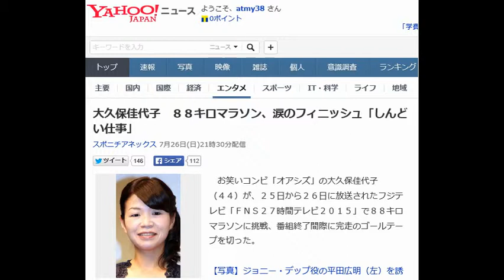大久保佳代子 ８８キロマラソン、涙のフィニッシュ「しんどい仕事」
フジテレビ「ＦＮＳ２７時間テレビ２０１５」でマラソンランナーを務めた大久保佳代子

　お笑いコンビ「オアシズ」の大久保佳代子（４４）が、２５日から２６日に放送されたフジテレビ「ＦＮＳ２７時間テレビ２０１５」で８８キロマラソンに挑戦、番組終了間際に完走のゴールテープを切った。

【写真】ジョニー・デップ役の平田広明（左）を誘惑しながらアフレコを行う大久保佳代子

　２日間ともに猛暑に見舞われたが、さまざまな扮装で化粧崩れにさらされながらも長丁場を乗り切った。最後はほぼ歩いて、涙を流してのフィニッシュとなった。司会のナインティナイン・岡村隆史（４５）、ＳＭＡＰ中居正広（４２）ら周囲からは「お疲れ」の声が飛んだ。ゴールして相方の光浦靖子（４４）と抱擁すると大久保は「人って動いてくれるんだな。人っていいな。感動した」と語り、それでも「しんどい仕事、２度とやりたくない」と言いながら数多くのサポートに涙ながらに感謝した。

この後、大久保のマラソン挑戦が決まった時に加藤浩次（４６）が約束した通り、公開で丸刈りとなった。加藤は“断髪式”後に司会を務める日本テレビ「スッキリ！

 　「２７時間マラソン」はこれまで、０４年に加藤、１１年に矢部浩之（４３）、１２年にＳＭＡＰの草なぎ剛（４１）が挑戦したが、女性は初めて。